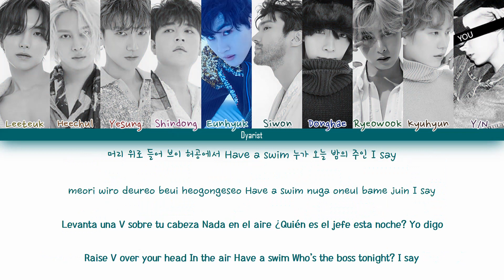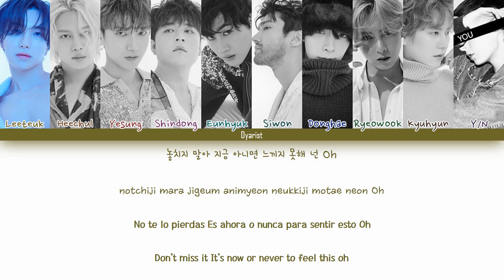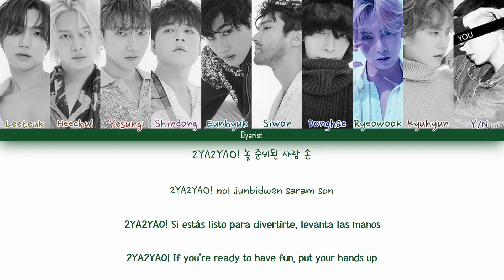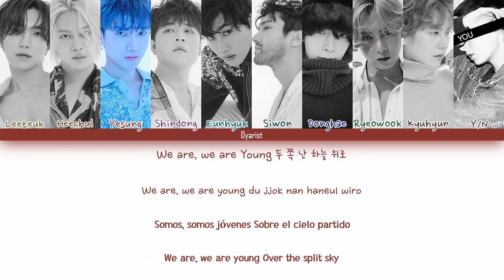Super Junior "2YA2YAO!" (10 Members Ver.) - Color Coded Lyrics Han|Rom|Esp|Eng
Track: 2YA2YAO!
TIMELESS
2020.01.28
Members: Leeteuk, Heechul, Yesung, Shindong, Eunhyuk, Siwon, Donghae, Ryeowook, Kyuhyun
My bias: Ryeowook